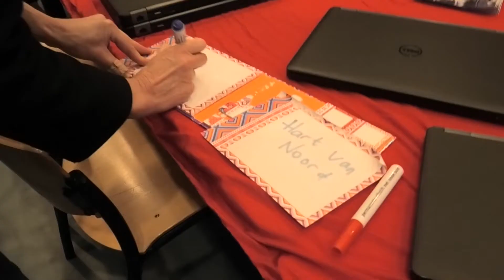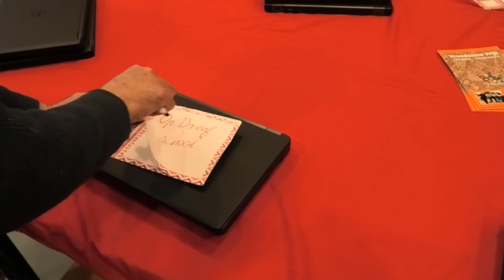Uitzending U in de Wijk Kanaleneiland 3 februari 2021